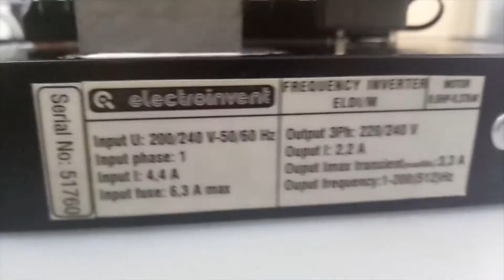AC2977 Преобразователь частоты Electroinvent ELDI – M 0.37 кВт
Испытание преобразователя частоты Electroinvent ELDI – M 0.37 кВт после ремонта

ИНФОРМАЦИЯ

АМПЕР СЕРВИС